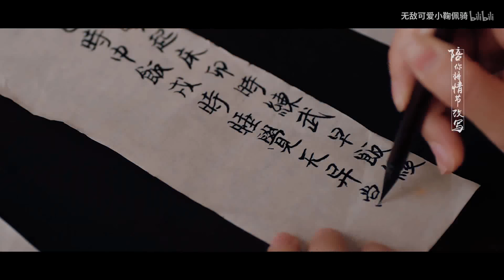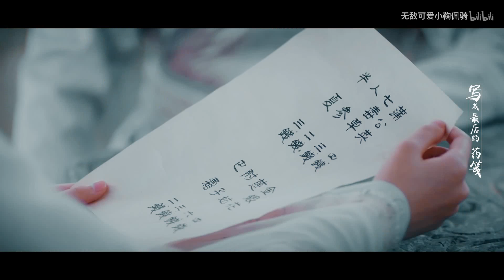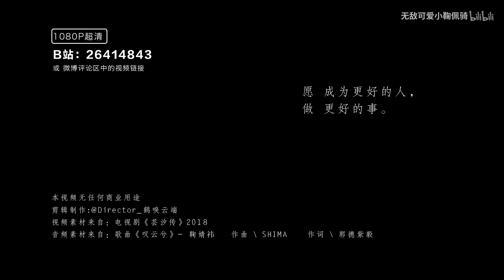【鞠婧祎x张哲瀚】自制《叹云兮》合唱版